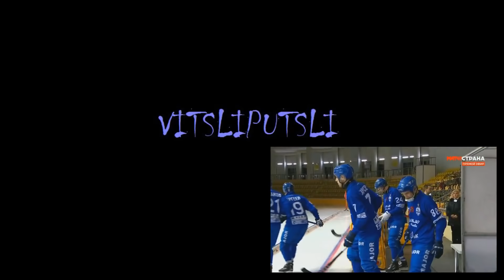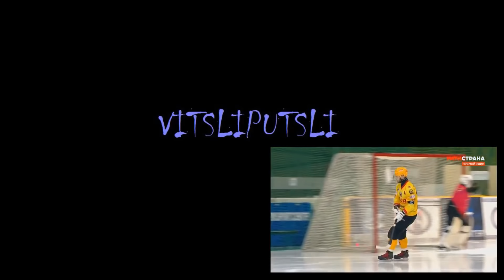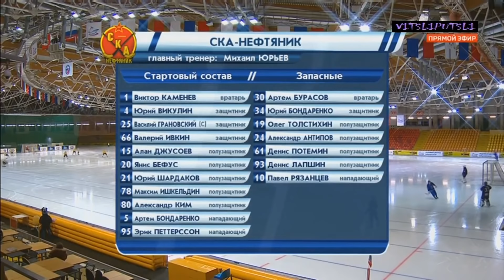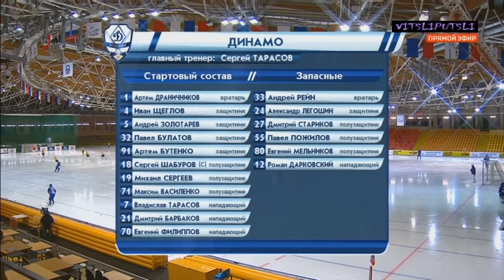Чемпионат России, Суперлига 2018-2019. Финал (3 игра). «Динамо» Москва — «СКА-Нефтяник» Хабаровск